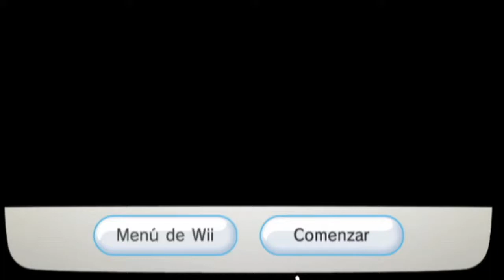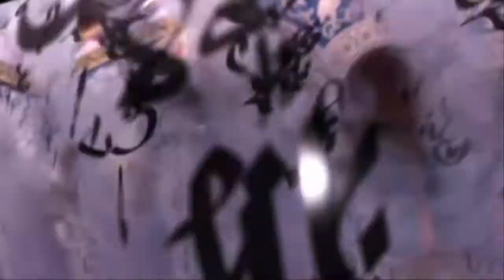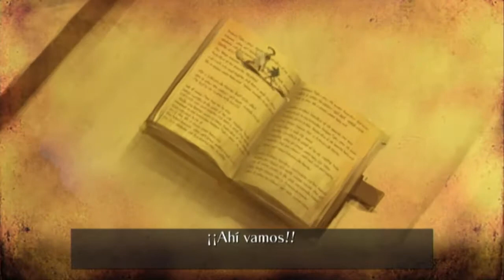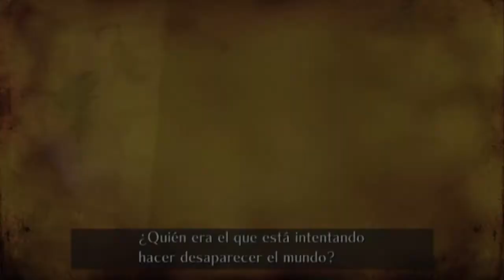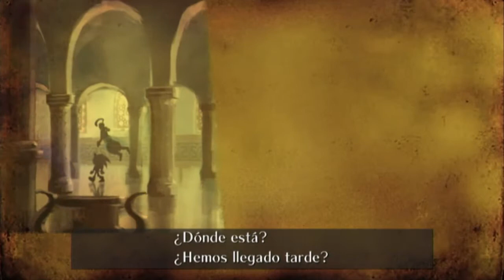J&P Juega: Sonic y los anillos Secretos - Parte 1 - Las mil y una noches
Bueno gente, comenzamos con esta historia de tiempos antiguos y mágicos para el erizo azul, un extraño anillo apareció y una genio llamada Shahra nos pide ayudarla a salvar el mundo de las Mil y una noches, nos introduciremos en este mundo y trataremos de detener a Erazor Djinn quien está destras de todo esto